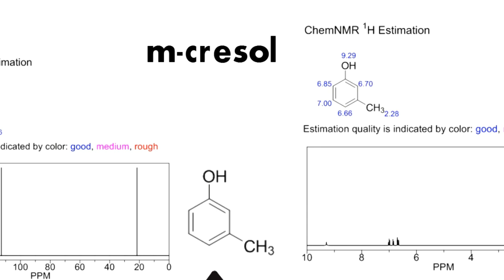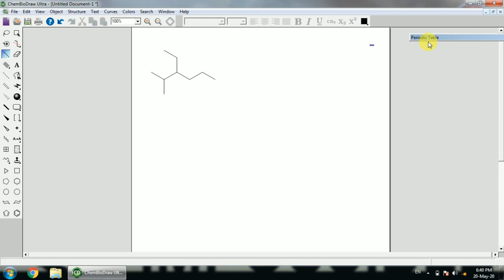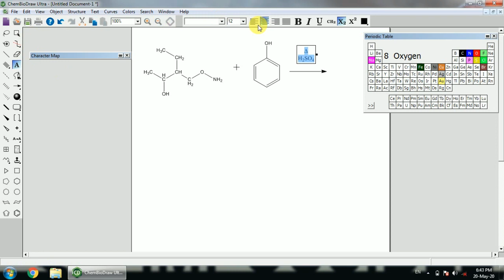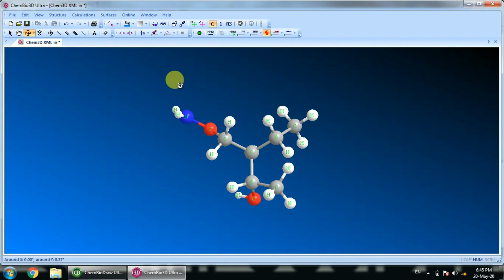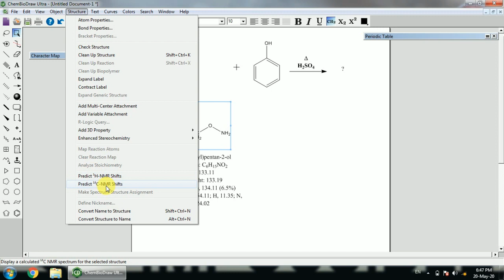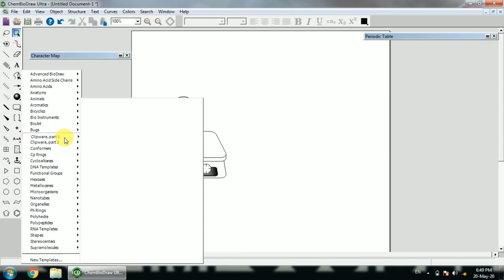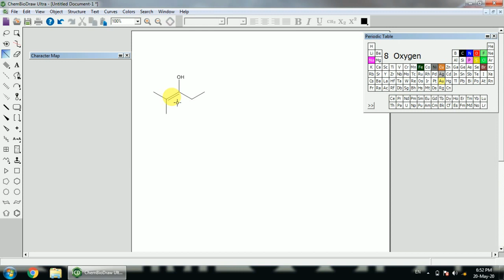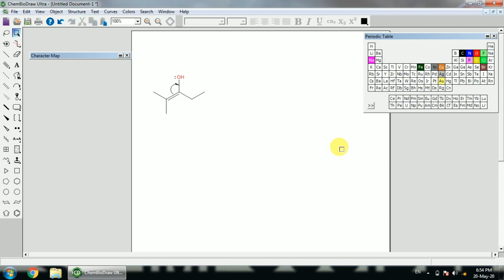How to use ChemDraw software Tutorial 2021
This video contains the tutorial for chemdraw software by which you can draw any chemical structure or molecule, molecular structure in word and PowerPoint presentation.
So the following topics covered in this video,
how to download chemdraw? how to draw chemical structure? 1hnmr in chemdraw, 13cnmr in chemdraw, how to draw 3d molecular model, how to write chemical reaction in word and PowerPoint? Chemdraw tutorial in Hindi, how to calculate percentage of elements in molecule,
CHN elemental analysis, how to find IUPAC name of compound, draw chemical structure from name, how to write chemical mechanism, how to draw chemical mechanism.
From basic to advance of chemdraw is explained in this video.
this chemdraw tutorial is in hindi language so it is easy to understand.
This video features an interactive look at the ChemDraw toolbar, along with a tutorial on quick structure generation, how to display stereochemistry, and drawing schemes.
so by using the chemdraw software anyone can draw the chemical scheme and the 3D model of various structure.
this video also includes how to download chemdraw software.

So this video contains lots of the topics about use of chemdraw software. and it will be helpful to all students as well as teachers for e-learning.
there are many features available in take Amber draw software you can generate 13c NMR shift as well as shift. so this video is going to be very helpful for the research student as well as the teachers who wants to do e learning for chemistry class.

ChemDraw is a molecule editor first developed in 1985 by David A. Evans and Stewart Rubenstein (later by the cheminformatics company CambridgeSoft). The company was sold to PerkinElmer in the year 2011. ChemDraw, along with Chem3D and ChemFinder, is part of the ChemOffice suite of programs and is available for Macintosh and Microsoft Windows.

Features of ChemDraw 12.0
Chemical structure to name conversion
Chemical name to structure conversion
NMR spectrum simulation (1H and 13C)
Mass spectrum simulation
Structure cleanup
An extensive collection of templates, including style templates for most major chemical journals.
Export to SVG
Export to PDF (Mac Version only)
File format
The native file formats for ChemDraw are the binary CDX and the preferred XML-based CDXML formats. ChemDraw can also import from, and export to, MOL, SDF, and SKC chemical file formats.

Plugins
SDK for ChemDraw enables third-party developers to write plugins. For example, - Quick HotKey helps to set up HotKeys in interactive mode, instead manually editing of text file. The Plugin site appears to have been abandoned.

Used mic

Image Credit:
Image by Recklessstudios from Pixabay
Image by Photo Mix from Pixabay
Image by Lukas Bieri from Pixabay
Image by mohamed Hassan from Pixabay
Video Credit:
The video is for only Educational Purpose, Do not download illegally.